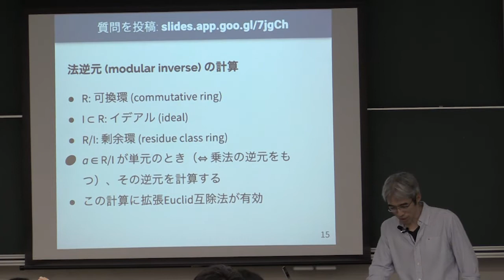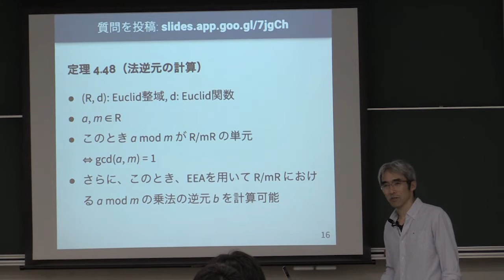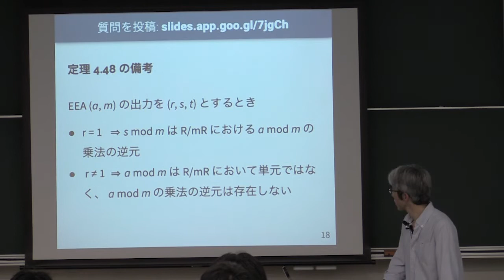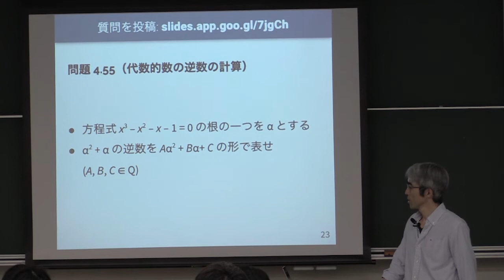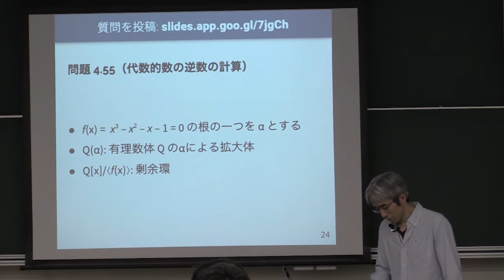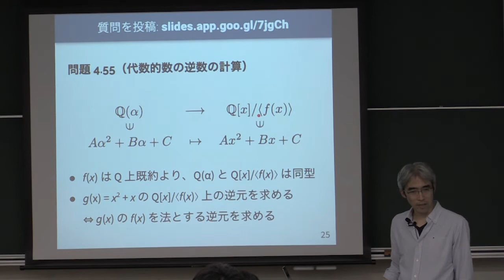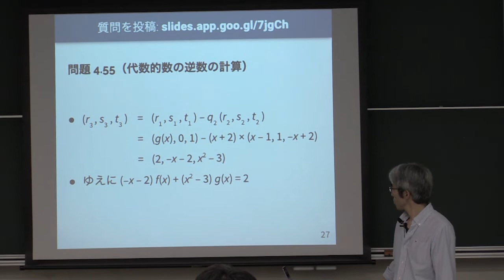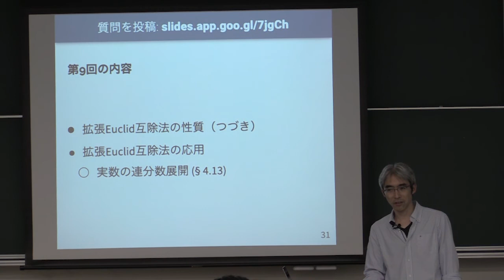計算機数学 I 2019 (8-2) 法逆元の計算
法逆元の計算．